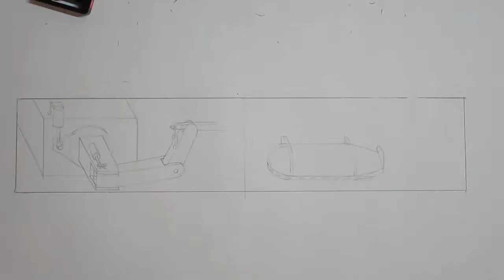Designing a Mechanical Rhinoceros Beetle - Mezzotint Printmaking Pt. 1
Part one of a two part art series documenting the designing and making of the robotic / Mechanical Beetle print. In this video I create a rough sketch, rock the copper plate, and begin scraping the image into the plate.

Leave any questions/comments/suggestions down in the comments. I'd love to hear what you think!

Drawing and printmaking channel.
How to drawing. How to printmaking. Speed Drawing. Speed printmaking.
Fantasy art.
Pop art.
Mixed media.
Timelapse videos.

Artwork by Graham Stephens, 2014.